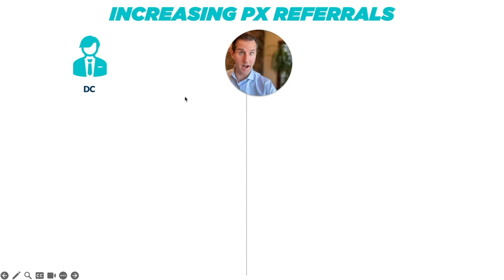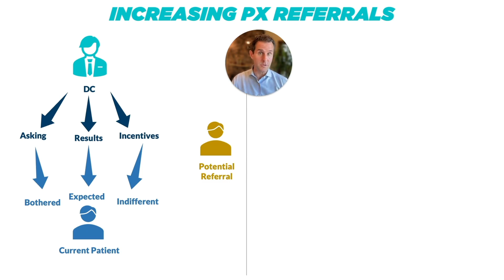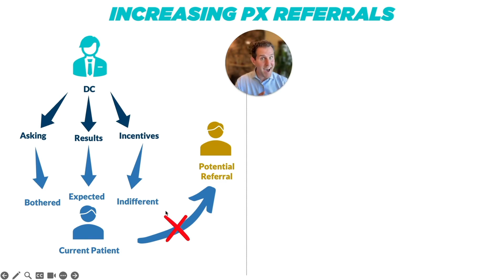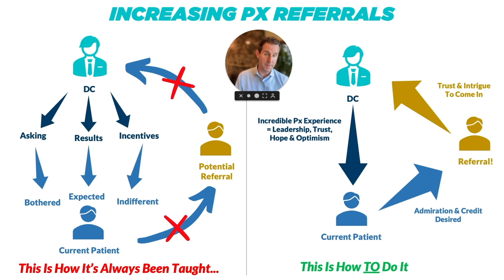Increasing Chiro Patient Referrals [EASY MODEL]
If you own a chiro practice and your collections are stuck or declining - you need to do something different, NOW.

Patient Mastery is known for giving great chiros a proven process to increase your collections and profits by $20K/month with more time off every week.

The best part? All WITHOUT more marketing spend or adding new costly services.

➡️ Discover exactly what your practice needs to double profits and become the Go-To Health Provider in your area.
FREE GROWTH RESOURCES *

✔️ MUST-SEE Chiro Profit Increase Masterclass: The First 3 No-Cost Strategies to Double Chiro Profits

✔️ Chiro Case Studies: Patient-Centered Docs just like you transforming their practice and lives:

✔️ Book: Dr. Wagner’s updated book for Chiropractors on transforming your success mindset

ABOUT PATIENT MASTERY *

PM is known for teaching Chiropractors the proven process
to become the Go-To Health Provider with more time off.

As a Chiropractor you deserve to have a great lifestyle
for helping so many people get back to their lives.

The Patient Mastery Proven Process increases the value
of your care and shows you how to get paid what you deserve,
whether you're insurance or all cash.

YOU CAN EXPECT:
To focus on personal growth, fulfillment and financial freedom.
- 1:1 mentoring from numerous incredible coaches with different specialties.
A safe and inspiring community to learn and grow around.
Acceptance of all chiro philosophies, religions and belief systems,.
Like-minded colleagues who champion you to have your best life.

DON’T EVER EXPECT:
To ever be taught to feel like a salesperson.
To have to fit a doctor mold not aligned with your values.
To have to add new services in order to grow.
To cheapen your reputation with low-cost new patient promotions.
Long-term coaching contracts.

In Patient Mastery we're committed to helping the good docs win in practice.

No Contracts. Just Results.